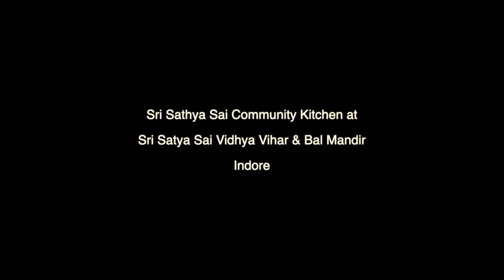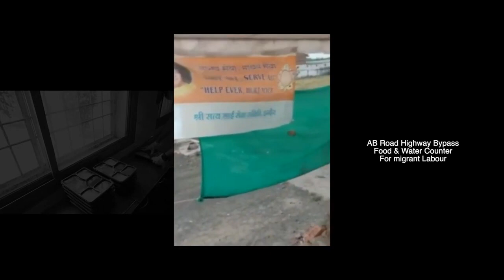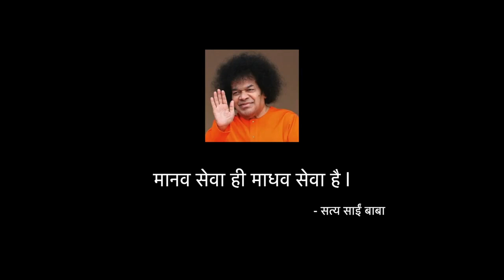Sri Sathya Sai Seva Organisation Indore Madhya Pradesh Food for Doctors & Patients COVID 19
Sri Sathya Sai Seva Organisation Indore Madhya Pradesh   Food for Doctors & Patients   COVID 19. Started on 18th April 2020 and now till 22nd May by the grace of Swami, we have served  9711 packets of breakfast,  10627 lunch and 8997 dinner packets to doctors and COVID positive patients.